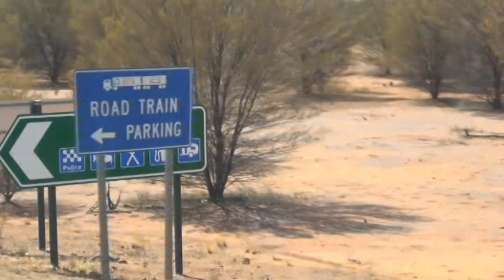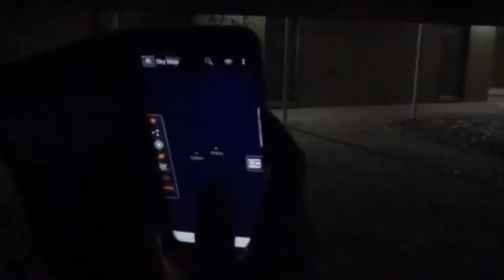AUSTRALIE route vers ULURU